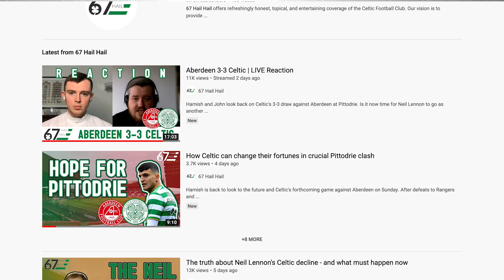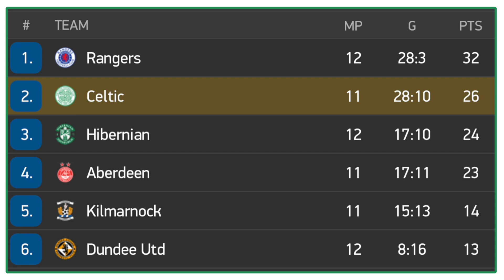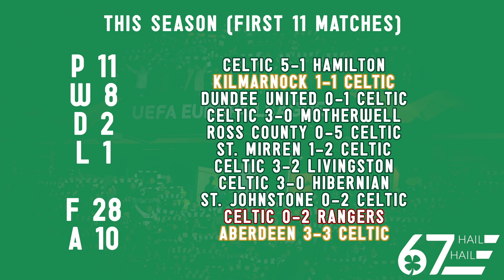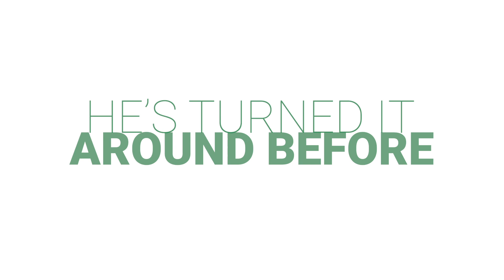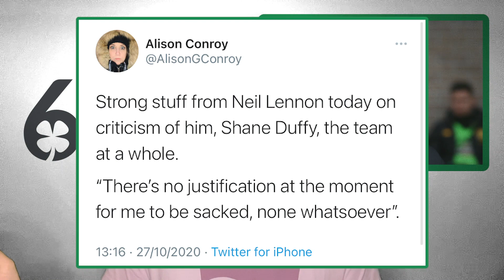The Neil Lennon Debate: What must happen now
Hamish is back and ready to tackle the biggest issue surrounding Celtic at present: the future of manager Neil Lennon.

Would removing the Northern Irishman be a knee-jerk reaction? Or has he had ample time to turn things around this season?

Hamish does his best to give both sides of the argument before coming to his own conclusion.